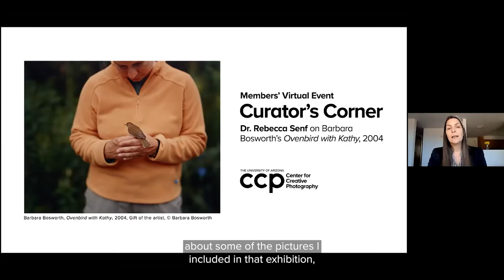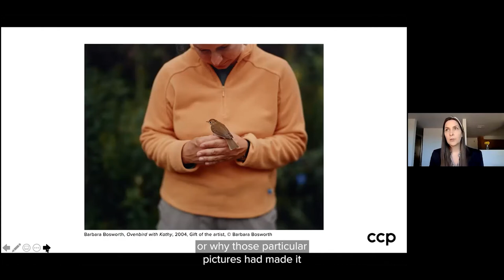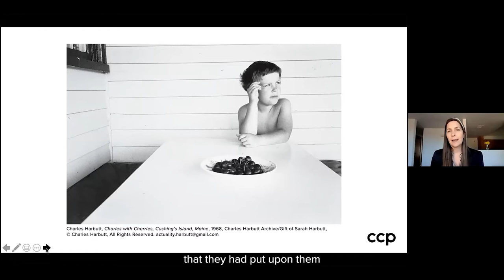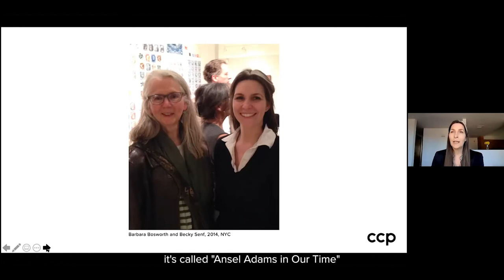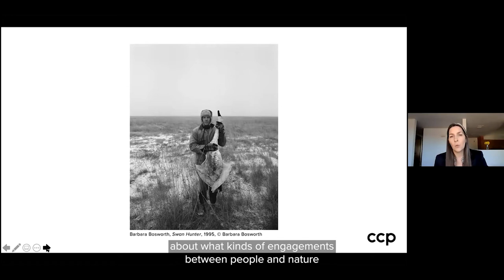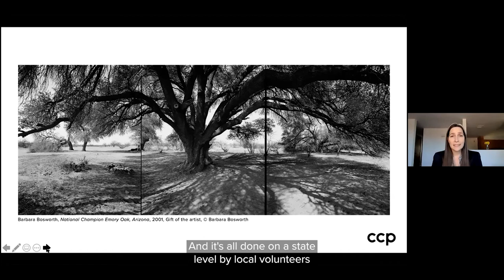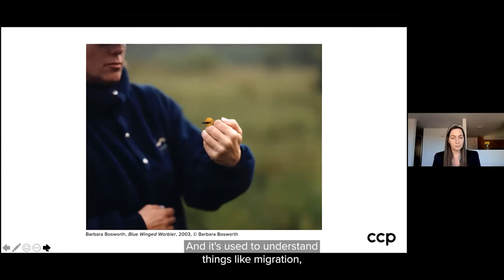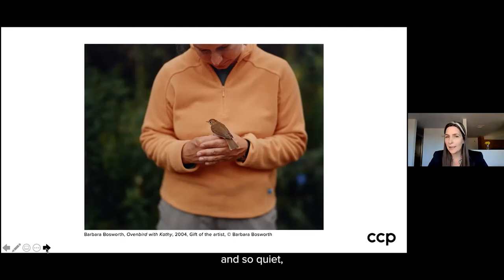Curator's Corner with Dr. Rebecca Senf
Center for Creative Photography's "Curator's Corner" series asks CCP Curators to explore one image from their essays written for the Center's virtual exhibition "Finding Meaning: An Offering of Photographs for an Uncertain Time." For this talk, Chief Curator Dr. Rebecca Senf discusses Barbara Bosworth's "Ovenbird With Kathy."